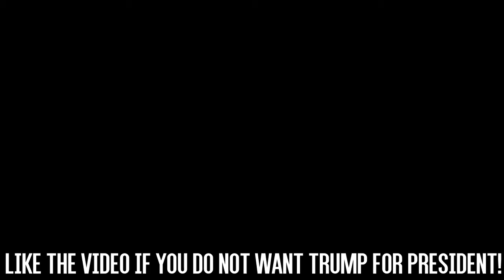Funniest Roast Of Donald Trump Vines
Intro & Outro Song : GTA & Juyen Sebulba - Hard House (Original Mix)

Intro & Outro Song For Sports Vines : Jack Ü (Skrillex & Diplo) Ft. Justin Bieber - Where Are Ü Now (Elephante Remix)